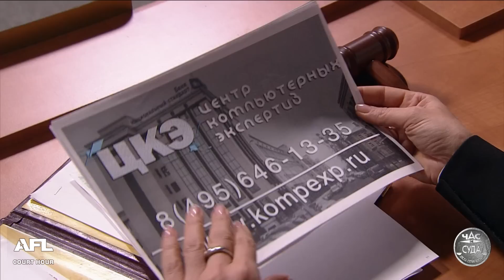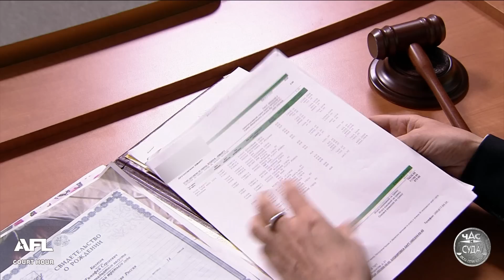Дела семейные. Новые Истории. 05.07.2018